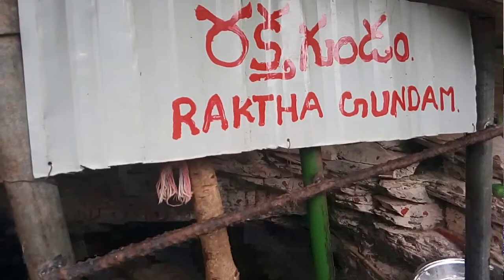AHOBILAM LAXMI NARASIMHA SWAMY JATARA || అహోబిలం జాతర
Ahobilam also known as Ahobalam is located in the Allagadda mandal of Kurnool district in Andhra Pradesh, India. It is located at a distance of 70 km from Nandyal and about 150 km from Kurnool, the district headquarters. There are two temple houses, lower Ahobilam and upper Ahobilam.

According to the legend, this is where Lord Narasimha blessed Prahlada and killed the demon Hiranyakashipu.

There are nine temples around the Nallamala Forest range, and in terms of sculpture and architecture all these nine temples stands to be an ultimate testament for the ancient sthapathis in planning and sculpting these temples. A few temples can be reached through trekking. Some temples are inside the cave. Some temples are very difficult to trek to.

The nine planets that define the human fates are believed to have worshipped these nine Lord Narasimhas to get relief from Rakshashas (demons) and curses of sages for their actions. This is main theme of the work of the great Telugu poet Errana, the “Nrisimha Puranam”. The hereditary powers of the temple rest with the Pontiff HH Azhagiyasingar of Ahobila Mutt.

Currently the 46th Jeeyar of this lineage is the reigning Pontiff. Occasionally when HH Jeeyar performs Mangalasasanam (pays respects at the temple) at Ahobilam, the Serthi Utsavam is performed (the Moolavar of Malola Nrusimhar and the Utsavar) are united.  The Nallamala hills are personified as Adisesha with his head at Tirumala, middle at Ahobilam and the tail at Srisailam.

Legend
According to legends it is believed that when the Devas saw the manifestation of Lord Vishnu as half-lion, half-man, they shouted “Ahobala” (great strength) as well as “Ahobila” (great cave in which the current sanctum is). Hence, this place could be called either “Ahobalam” or “Ahobilam”. The mention of this place is present in Brahmanda Purana. The place where Lord Narayana appeared from the stone pillar to kill Hiranyakashipa can be seen in this place. The name of this pillar is Ugra Sthambha, which is now referred as “Ukku SThambha” in Telugu, which incorrectly translates to iron pillar.

Diguva and Eguva (Lower and Upper Ahobilas)
In the lower Ahobila Lakshmi Narasimha Swami is in a peaceful form. The temple has exquisite stone art. The history of Ahobila temple is sculptured in the stone form. Lord Srinivasa himself is said to installed the main deity here. He is said to have sought the blessings of Narasimha before his wedding but finding the Narasihma in fierce form in Upper Ahobila, he is said to have installed the peaceful form in the lower Ahobila. The temple complex also had temples for Adivan Sathagopulu. The sculptures of coronation of Lord Srirama (Sreerama Pattabhishekha), the ten incarnation of Lord Vishnu (Dasavatharas), statues of Poet Annamacharya are present on the walls of the temple. Annamacharya is said to have spent some time here composing songs praising the Lord Narasimha. The great sage Lord Pothuluri Veerabrahmendra Swamy is said to have meditated here to write Kalagnana (the knowledge of the future) which set forth a spiruitual movement. It is a common practice to worship the Prahlada Varada Narasimha (the Narasimha who gave boons to Prahlada) in lower Ahobilam before worshipping Eguva (Upper) Ahobila Narasimha, who is present eight kilometers away on a hilltop inside a cave. After worshipping the Lord, it is another practice to visit Navanarasimhas (nine Narasimhas). The legend says Lord Narasimha, after slaying Hiranyakasipa was roaming around the forest hills of Ahobilam making fearsome laughs and settling at nine places to bless the devotees. Here are the Nava Narasimha temples. Another legend describes when Lord Garuda did penance to see Lord Vishnu in Lord Narasimha form. Thereafter, LordNarasimha took nine different forms in this hill.